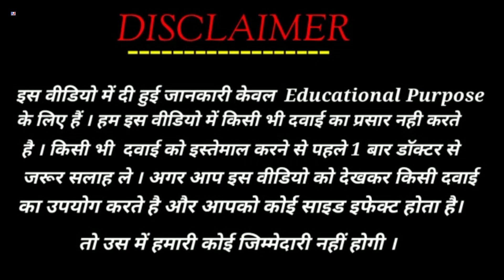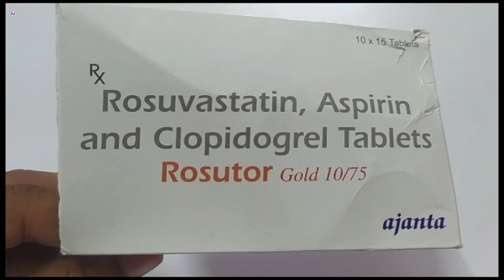Rosutor Gold 10/75 Tablet | Rosuvastatin Aspirin and Clopidogrel Tablets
Rosutor Gold 10/75 Tablet | Rosuvastatin Aspirin and Clopidogrel Tablets | Rosutor Gold 10/75 Tablet Uses Side effects benefits dosage ingredients Review in Hindi
Rosutor Gold 10/75mg Tablet Uses in Hindi
Rosutor Gold 10/75 Tablet Review

kindly note